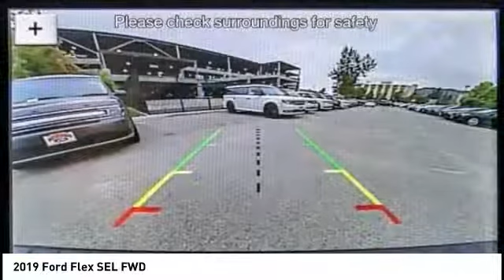2019 Ford Flex North Hollywood,Los Angeles,San Fernando Valley,Glendale,Burbank M90445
2019 Ford Flex SEL FWD

5500 Lankershim Blvd.

SUNRISE FORD NORTH HOLLYWOOD, PROUDLY SERVING NORTH HOLLYWOOD, LOS ANGELES, SAN FERNANDO VALLEY, GLENDALE, BURBANK, AND SURROUNDING CALIFORNIA LOCATIONS THIS BURGUNDY VELVE 2019 Ford FLEX IS EQUIPPED WITH A 3.5L Ti-VCT V6, AUTOMATIC TRANSMISSION, AND RECEIVES AN ESTIMATED 16 City/23 Hwy MPG. NORTH HOLLYWOOD CALIFORNIA 91601.